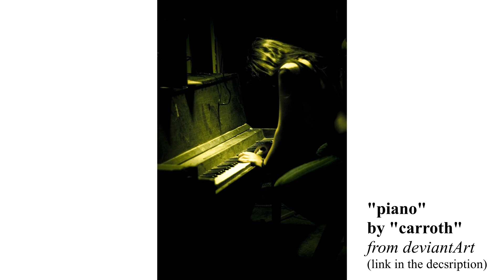The Inner Being - Exsanquis [ES-S2-3]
Part three of Epic Series Season Two - The Inner Being.
Sad (creepy?) piano song soundtrack with some strings. could fit in a drama or mistery movie.

song was mastered with my headphones, sorry but i wanted to upload it as soon as possible!